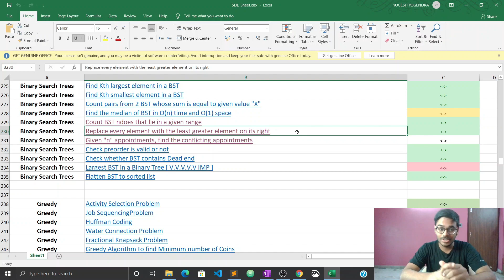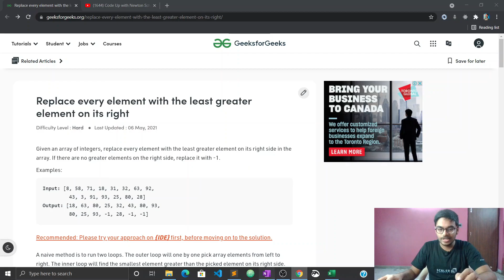Replace every element with the least greater element on its right | BST | Babbar DSA Sheet | Amazon🔥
Hey, Guys in this video I have explained how we can solve the problem 'Replace every element with the least greater element on its right'.

In our another channel we have started DSA with C++ course and Programming with Python course for FREE. You can check it out.